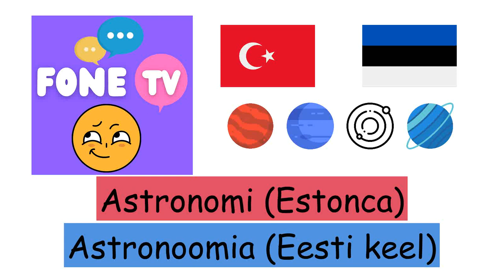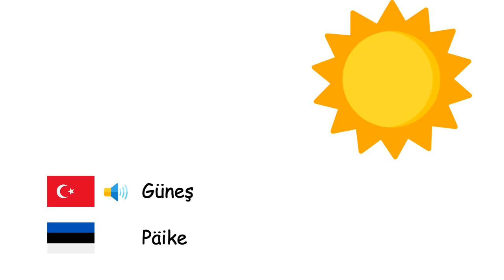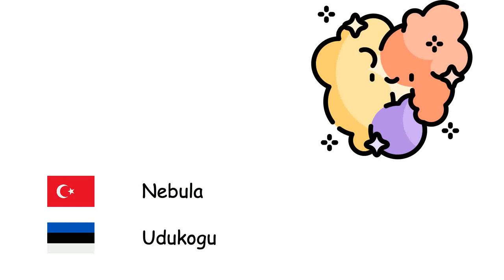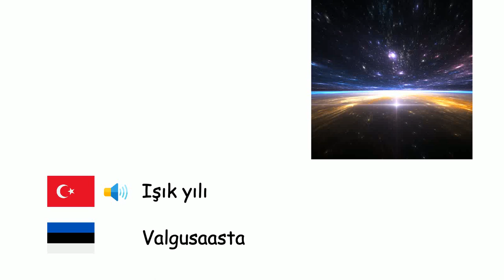Astronomi (Estonca) (tr-et)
Fone TV
tr-et-16
Astronoomia (Eesti keel)
Merkür - Merkuur
Venüs - Veenus
Dünya - Maa
Mars - Marss
Jüpiter - Jupiter
Satürn - Saturn
Uranüs - Uraan
Neptün - Neptuun
Plüton - Pluuto
Güneş - Päike
Ay - Kuu
Gezegen - Planeet
Yapay Uydu - Tehiskaaslane
Yıldız - Täht
Galaksi - Galaktika
Evren - Universum
Güneş Sistemi - Päikesesüsteem
Samanyolu - Linnutee
Kara delik - Must auk
Nebula - Udukogu
Meteor - Meteoriit
Büyük Patlama - Suur Pauk
Kuyruklu yıldız - Komeet
Takımyıldız - Tähtkuju
Güneş tutulması - Päikesevarjutus
Ay tutulması - Kuuvarjutus
Işık yılı - Valgusaasta
Yörünge - Orbiit
Kuasar - Kvasar